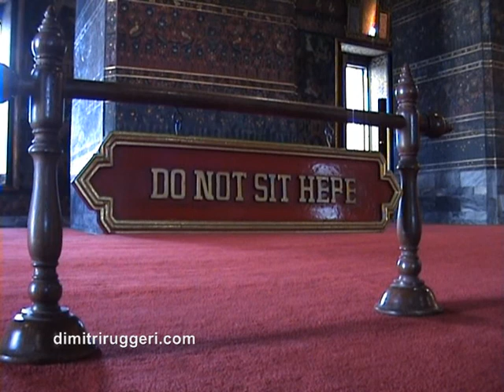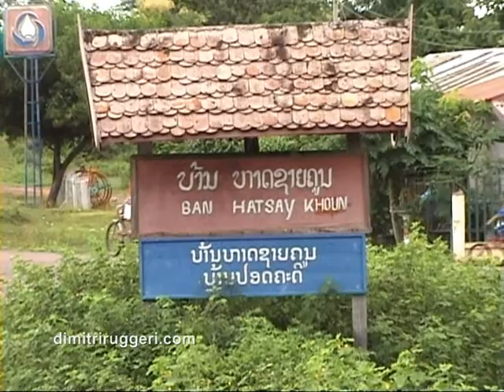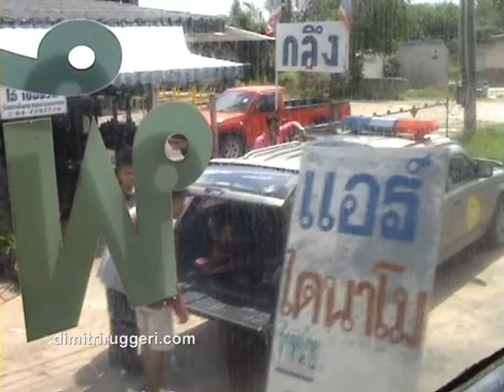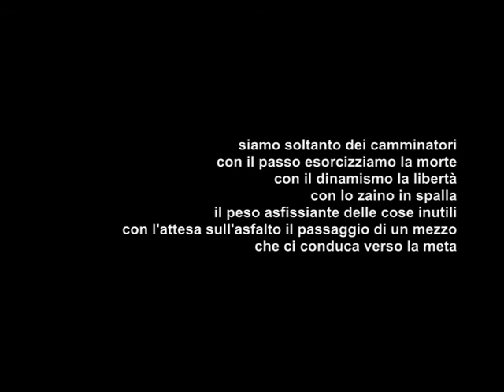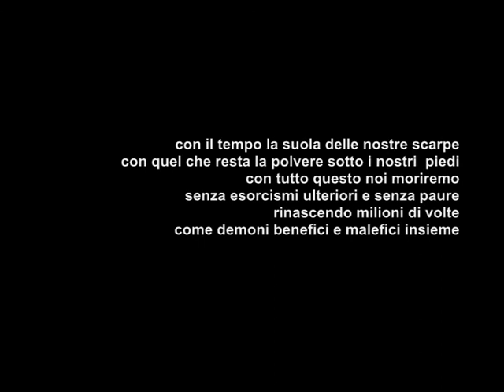Reportage_pop&travel laos cambodia thailand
Reportage - travel&pop laos cambodia thailand
video and words by Dimitri Ruggeri
special thanks:ivan maltauro
available photos and a literary reportage

Stralcio del testo
[...] siamo soltanto dei camminatori
con il passo esorcizziamo la morte
con il dinamismo la libertà
con lo zaino in spalla il peso asfissiante delle cose inutili
con l'attesa sull'asfalto il passaggio di un mezzo che ci conduca verso la meta
con il raggiungimento della stessa la fissazione di un'altra ancora
con l'imprevisto la risoluzione più arguta
con l'integrazione il pregiudizio sano e insano
con il giudizio la necessità di essere smentiti
con il tempo la suola delle nostre scarpe
con quel che resta la polvere sotto i nostri piedi

con tutto questo noi moriremo senza esorcismi ulteriori e senza paurerinascendo come demoni benefici e malefici insieme [...]
(d. Ruggeri, 2011)